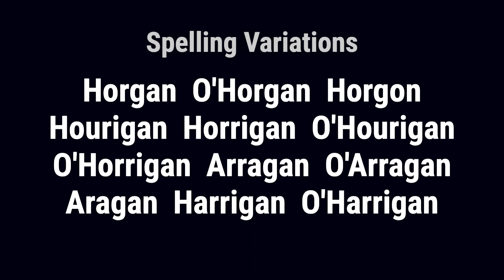Aragand from Ireland 🇮🇪 - Meaning, Origin, History & Migration Routes of Surname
The surname Aragand has a long and proud Gaelic heritage, with the original Gaelic form of the name being O hArgain.

Aragand from Ireland has its origins in County Cork, the ancient Kingdom of Deis Muin, where they were part of the main tribe known as the Corca Laoidhe.